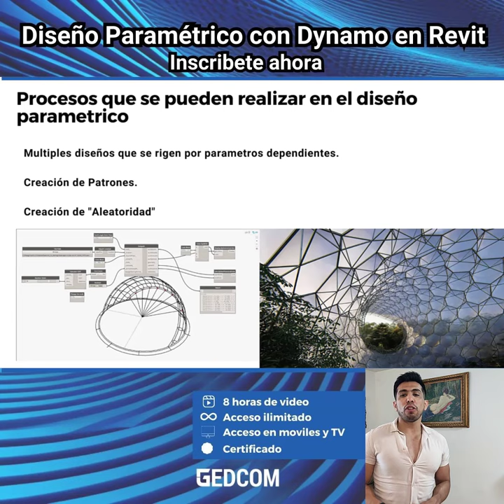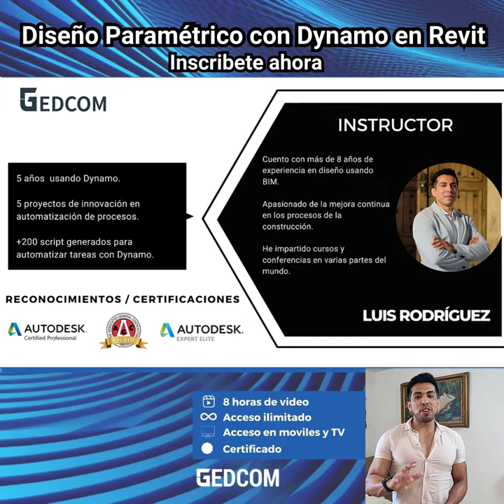Domina el Diseño Paramétrico en Revit con Dynamo: Transforma tus Ideas en Proyectos Innovadores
¡Desata tu creatividad en Revit con Dynamo! Domina el Diseño Paramétrico y crea proyectos impactantes. Aprende a automatizar tareas, optimizar tus diseños y resaltarte en la arquitectura y la ingeniería. Únete a nosotros y cambia el juego. ¡Inscríbete ahora!